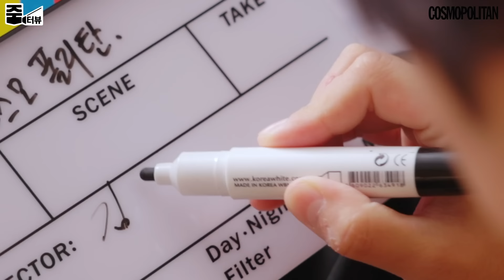[ENG] 실제는 그냥 대놓고 FOX🦊 치명 섹시 다해버리는 아기 여우 김범(KIM BEOM) 본격 파헤치기!ㅣ김범ㅣ구미호뎐1938ㅣ줌터뷰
구미호뎐1938 에서 반인반호 ‘이랑’역으로 열연 중인 배우 김범 출격!💨🏃🏻 극중 말고 실제는 반인반호 아니고 대놓고 폭스, 사실 여우 맞고요~🙆🏻‍♀️ 그의 최신 근황부터 요즘 꽂힌 것 그리고 코스모 구독자에게만 공개한 구미호 피스🦊✌🏻까지 매력이 차고 흐르는 그의 모습을 지금 바로 영상으로 만나보세요!

00:31 김범의 최근 근황은?
00:44 '구미호뎐1938'의 관전 포인트
01:14 ‘이랑’ 캐릭터를 위해 특별히 노력한 부분이 있다면?
02:04 김범과 ‘이랑’의 싱크로율은?
02:21 역대 필모 중 자신과 가장 닮은 캐릭터는?
03:00 '구미호뎐1938'의 촬영 비하인드가 있다면?
03:31 지금 멤버 그대로 시즌3 계획이 있나요?
03:53 김범은 강아지 파 VS 여우 파
04:17 여동생에게 소개한다면? 현실 이동욱 VS 구미호뎐 1938' 이연
04:50 쉬는 날에는 집밖 VS 집콕
05:27 요즘 매일 사용하는 최애템?
05:51 오늘 스케줄 끝나고 일정?

Freelance Editor 기지혜
Film 여명환
Film Edit 이미림